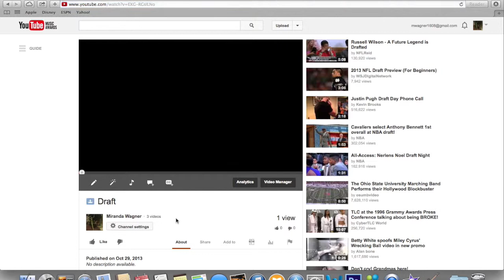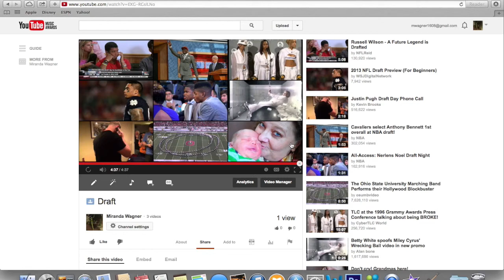Chain Letters, Pt. 2